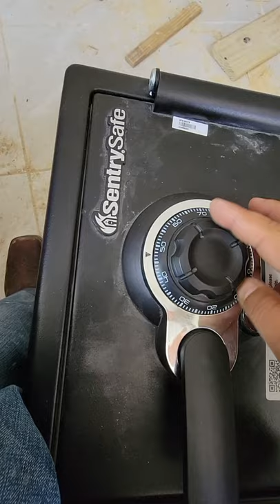sentry safe doesn't open